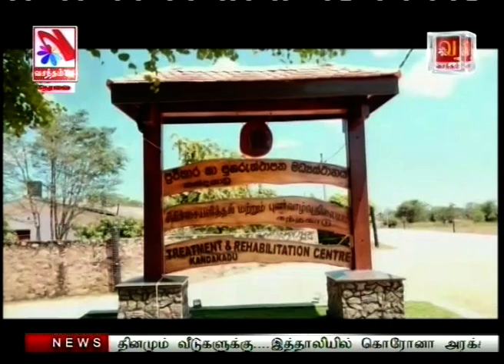Vasantham TV News 2020-03-25 | 01.00 PM